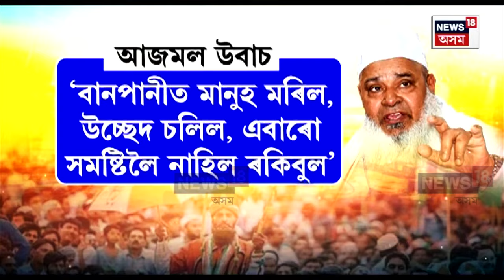Badruddin Ajmal : নিৰ্বাচনৰ দিন ঘোষণাৰ লগে লগে বৃদ্ধি ৰাজনৈতিক তৎপৰতা | N18V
Badruddin Ajmal : উপ-নিৰ্বাচনৰ দিন ঘোষণা হোৱাৰ লগে লগে এতিয়া ৰাজনীতিকৰ মাজত বৃদ্ধি পাইছে ৰাজনৈতিক তৎপৰতা। ধুবুৰীত পৰাজয়ৰ পোতক চামগুৰিত তুলিবলৈ সাজু হৈছে AIUDF। গোৱালপাৰাত বদৰুদ্দিন আজমলৰ ঘোষণা- আমি চামগুৰিত প্ৰাৰ্থী দিম আৰু জিকিম।